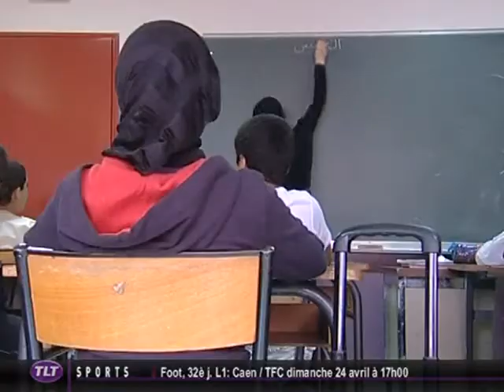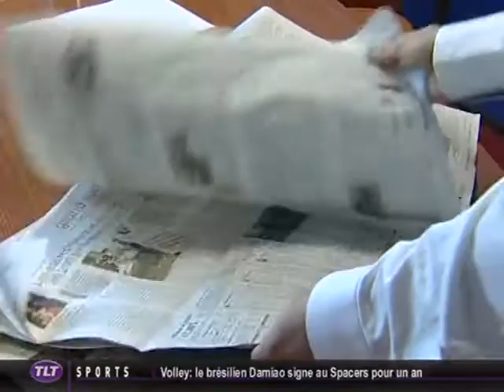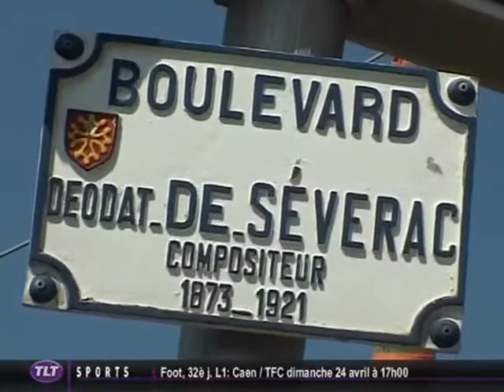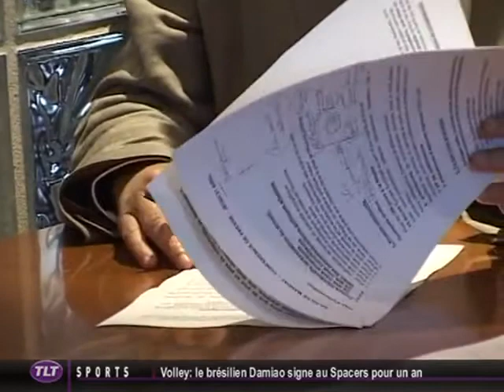TLT - Le JT du 21/04/2011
Sites webs/blogs, copiez cette vidéo avec le bouton "Intégrer" !